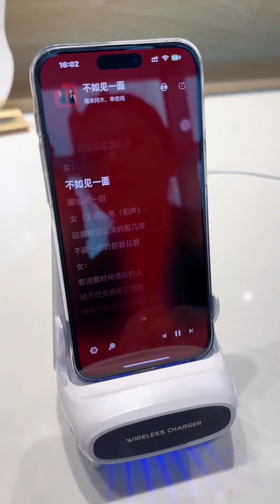Home Gadgets Kitchen Gadgets Kitchen tools For home